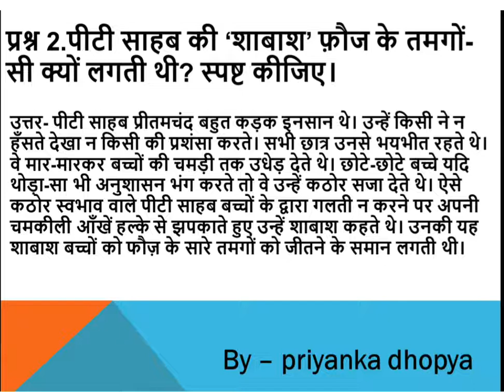पीटी साहब की ‘शाबाश’ फ़ौज के तमगों-सी क्यों लगती थी? स्पष्ट कीजिए।